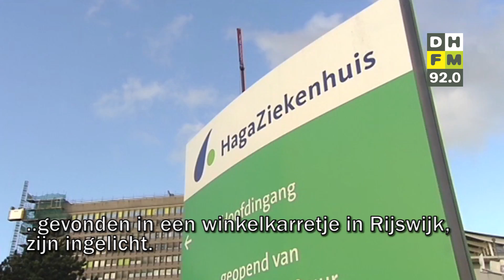Den Haag FM Kort Nieuws maandag 9 september 2019